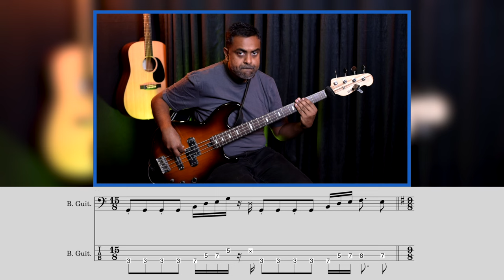Riff #3123 - Jason Zac